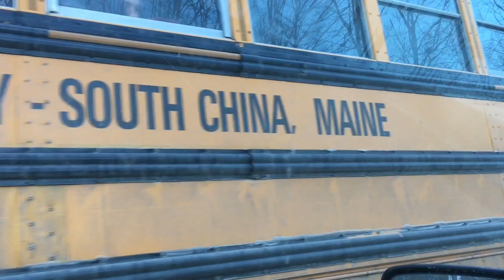Long Monday, Home Late...Maine VLOG 303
In which I catch a great sunrise, take Milo to the bus, drive back to the Yarmouth jobsite, install some foamboard, strapping, build some walls, take delivery, and head home in the dark.  February 6, 2017.
This movie recorded and edited using an iPhone and GoPro.